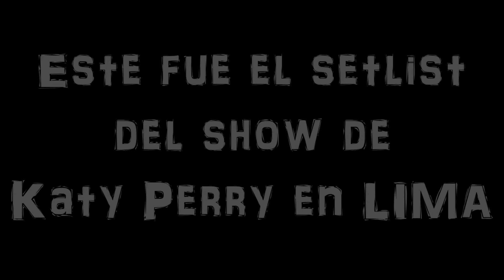Disfruta estas imágenes del concierto de Katy Perry